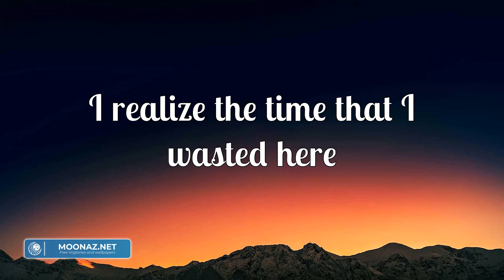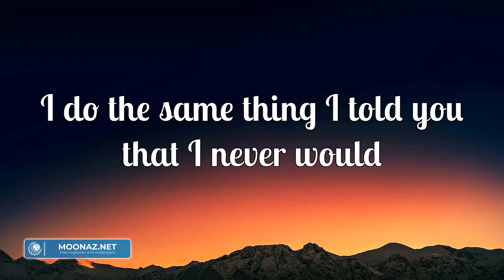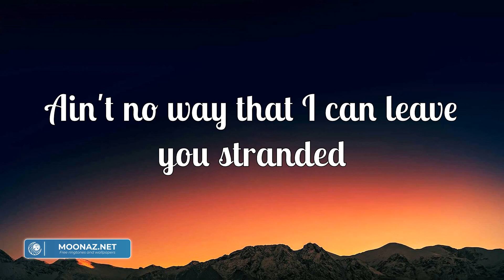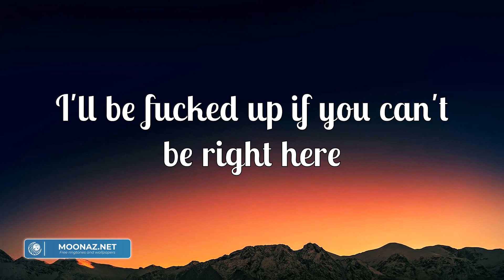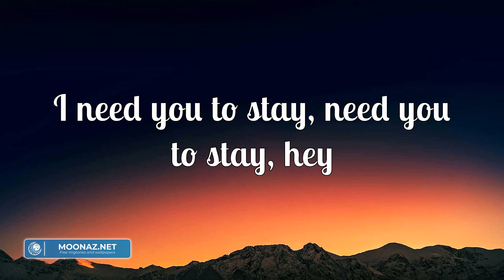The Kid Laroi - Stay (Lyrics) | OneRepublic, Sean Paul,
Lyrics:

Oh-whoa (oh-whoa-whoa)
Oh-whoa (oh-whoa-whoa)
Oh-whoa (oh-whoa-whoa)
Oh-whoa (oh-whoa-whoa)
Oh-whoa (oh-whoa-whoa)
Oh-whoa (oh-whoa-whoa)